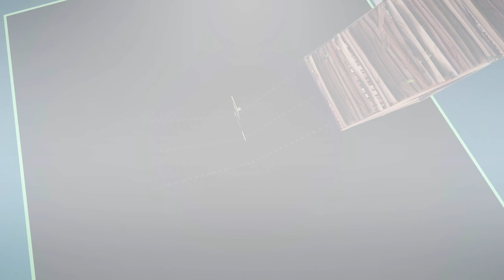RUBIX wechselt auf NEUEN CONTROLLER in FORTNITE! 🎮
RUBIX spielt ab sofort nicht mehr den PS4 Standard Controller in Fortnite, sondern hat einen neuen Controller. Welcher Controller das ist und was die Gründe für den neuen Controller ist für Fortnite wird im Video erklärt & nh Runde Ranked wird gespielt.

USE CODE: “RubixNice” in the Fortnite item shop ad​